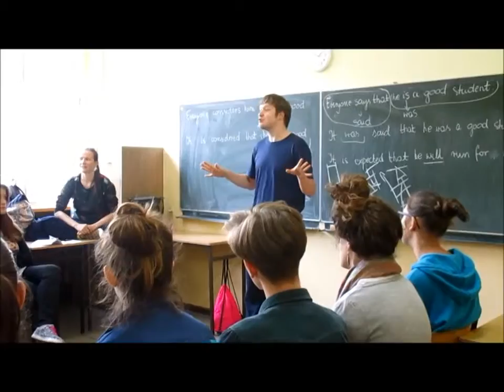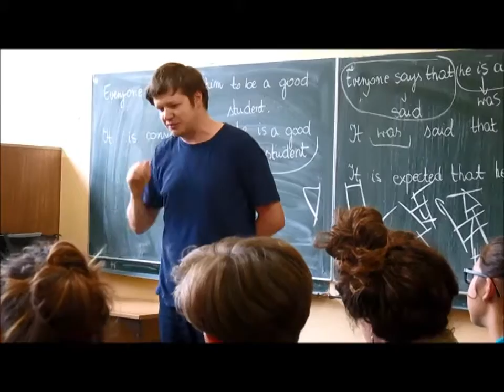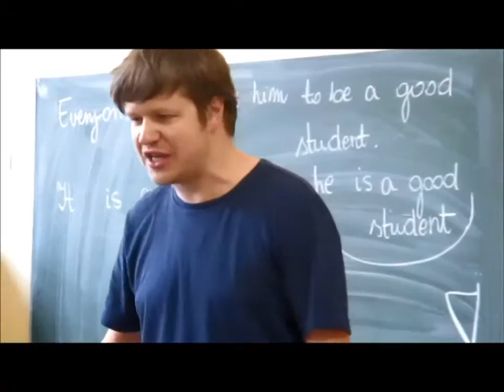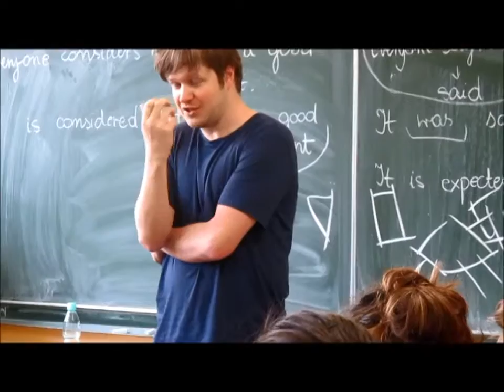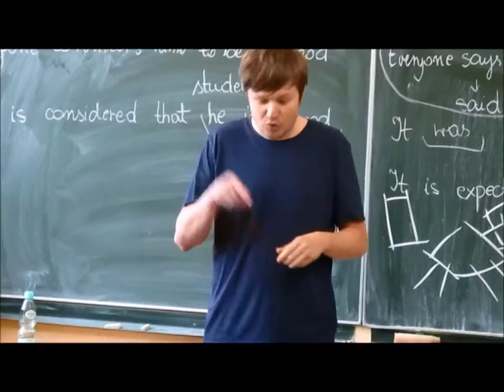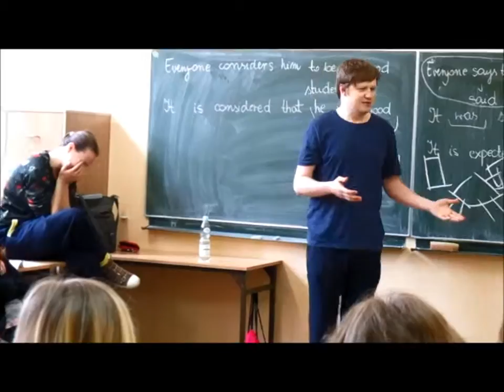Lecture performance. Tadeusz Kantor i "pokój wyobraźni"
Łukasz Pawłowski – wykład pt. Teatralizacja ciała oraz współpraca reżysera i aktora na przykładzie twórczości Tadeusza Kantora, który tworzył świat teatru w/z „pokoju wyobraźni”.

Wykłady Ciało w teatrze tańca to ciąg  wykładów obejmujących przedstawienie zagadnień,  projekcje wideo, ćwiczenia praktyczne oraz panel dyskusyjny. Wszystko przygotowane w formie performatywnej lub z wplecionymi przykładami na żywo CIAŁO AKCJA.  Celem wykładów było przybliżenie estetyki teatru tańca, zwrócenie uwagi na możliwości medialne ciała i badanie cielesności pod względem estetyczno - komunikacyjnym.

Pomysłodawca projektu: Anna Piotrowska

Projekt sfinansowany przez Instytut Muzyki i Tańca w ramach Programu MYŚL W RUCHU 2015
ORGANIZATOR: Teatr Tańca i Ruchu ROZBARK
PARTNERZY: eferte Fundacja Rozwoju Tańca oraz
trzy Bytomskie szkoły: I Lo im. J.Smolenia, ZSO nr II im.
St. Żeromskiego oraz IV LO im. B.Chrobrego

ANNA PIOTROWSKA

Kierownik artystyczny zespołu Teatru ROZBARK. Tancerka,
choreograf, reżyser, nauczyciel tańca współczesnego, Fundator i Prezes Zarządu Fundacji Rozwoju Tańca eferte, założycielka „mufmi” w Warszawie (od 1995 r.). Stworzyła 90
autorskich choreografii i przedstawień. Pomysłodawczyni i koordynatorka wielu ogólnopolskich i międzynarodowych programów edukacyjno-kulturalnych: PolemiQi, Atak
przestrzeni, Kierunek,(Europa_Warszawa).taniec, SoloDuo_Polska, laboratorium choreografii, British 4 Polish Dance i in. Laureatka „SoloDuo Dance Festival” (Budapeszt 2005/2006), wielokrotnie juror SoloDuo. Stypendystka British Council Awards 2004 Young
Polish Arts Entrepreneur. Producent przedstawień teatru tańca. Juror „Doliny Kreatywnej” (TVP 2) w dziedzinach taniec i animacja kultury. Reżyser ruchu w teatrachdramatycznych m.in. w Szczecinie, Zielonej Górze, Poznaniu, Krakowie, Warszawie, Białymstoku i Legnicy. Współpraca z reżyserami: Paweł Kamza, Michał Siegoczyński, Artur
Tyszkiewicz. W 2013 roku zrealizowała spektakl dyplomowy dla studentów Państwowej Wyższej Szkoły Teatralnej w Krakowie na Wydziale Teatru Tańca pt.: TRANSDYPTYK. W 2014 roku stworzyła przedstawienie Historia brzydoty dla Wrocławskiego Teatru Pantomim, oraz I don’t wanna be a horse w ramach międzynarodowego projektu Recording Fields, którego premiera odbyła się w Düsseldorfie w tanzhaus nrw (realizacja na tancerzy
Bytomskiego Teatru Tańca i Ruchu ROZBARK). We wrześniu 2015 roku spektakl w reżyserii Anny Piotrowskiej i wykonaniu Łukasza Pawłowskiego toniejestpostawartystyczna czyli premiery nie będzie! zdobył Grand Prix XIII Ogólnopolskiego Przeglądu Monodramu Współczesnego w Warszawie i Nagrodę Główną 3. Koszalińskich Ogólnopolskich Dni Monodramu. Najnowszy spektakl dla Teatru Rozbark to Zagubieni w skórze (premiera 7
listopada 2015). Inne realizacje artystyczne Anny Piotrowskiej w repertuarze Teatru Rozbark to democratic body oraz Umarłam w krasie, czyli przypuszczalnie żyłam.

ŁUKASZ PAWŁOWSKI

Absolwent PWST we Wrocławiu z 2002 roku. Od tego samego roku należy do zespołu Teatru Polskiego w Poznaniu, w którym zagrał między innymi: Podporucznika w „Helmuciku” (Ingmar Villqist, reż. Paweł Łysak), Debila w „Torach” (Milena Marković, reż. Rafał Sabara), Piotra Wierchowieńskiego w „Biesach” (Fiodor Dostojewski, reż. Marek Fiedor), Joaquina Pereza Fernandeza Rivasa Rooneya w „Opowieściach argentyńskich” (wg Witolda Gombrowicza, reż. Paweł Kamza) i Myzdrala w „Ferdydurke” (Witold Gombrowicz, reż. Artur Tyszkiewicz).

Zagrał również Karola w „Wizycie starszej pani” (Friedrich Durrenmat, reż. Waldemar Krzystek) w Teatrze Telewizji. Ma na swoim koncie także role filmowe („Brat czeka na końcu drogi” Waldemara Grzesika) i w serialach telewizyjnych (m.in. w „Pogodzie na piątek” i „Pitbullu”).

Jest laureatem wyróżnienia na Festiwalu Szkół Teatralnych w Łodzi (2002) za rolę Własa w „Letnikach” Maksyma Gorkiego w reżyserii Bożeny Baranowskiej. W listopadzie 2008 roku w Łodzi w ramach konkursu dramaturgicznego Forum Współczesnego Dramatu „Lustro. Obraz. Iluzja” odbyło się czytanie jego sztuki „A+B=Rh-”. Jego dramat „Inne miasto” znalazł się w drugim etapie konkursu o Gdyńską Nagrodę Dramaturgiczną 2009.

W Laboratorium Dramatu odbyło się aktorskie czytanie jego tekstu „Inne miasto” w reżyserii Krzysztofa Jaworskiego.
2015
Koszalin - III Koszalińskie Ogólnopolskie Dni Monodramu - "Strzała Północy 2015" - Nagroda Główna przyznana przez publiczność za monodram "toniejestpostawaartystyczna!czyli premiery nie bedzie!"